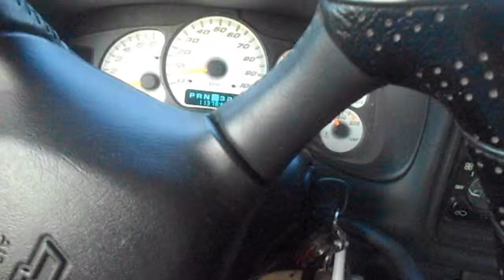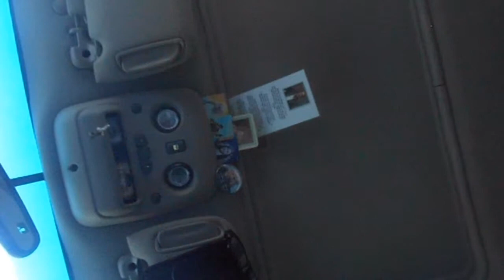WHERE WAS I? (HD)